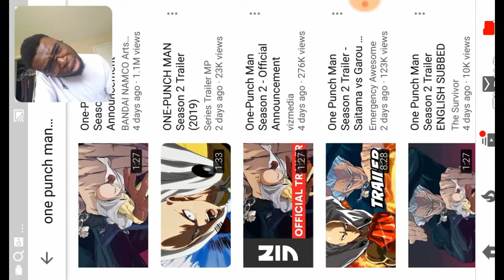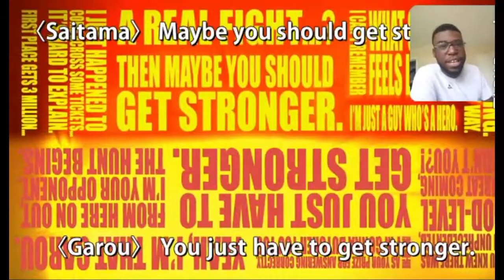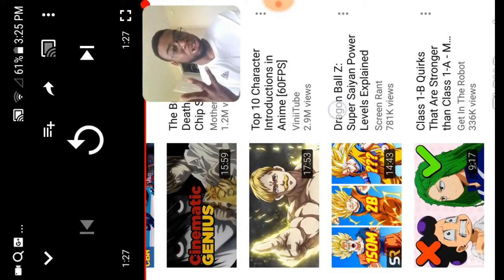ONE PUNCH MAN S2: TONE THEWAY REACTION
DON'T OWN ANY SONGS

FOLLOW ME AND CATCH WHAT I'M UP TOO

ANCHOR: TRIGGA TW8